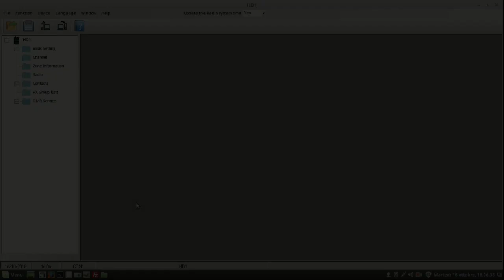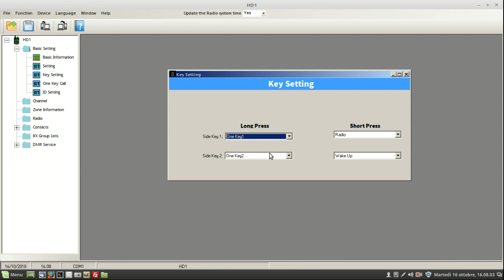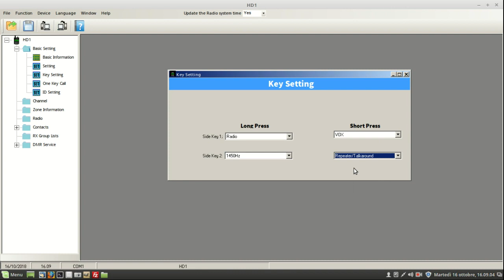Ailunce hd1 Istruzioni in italiano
Programmazione pulsanti laterali.